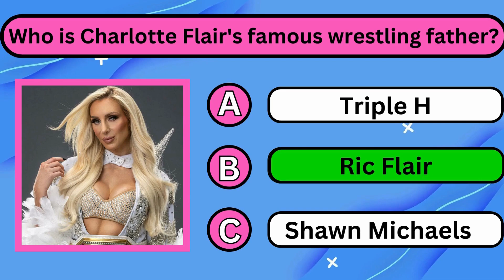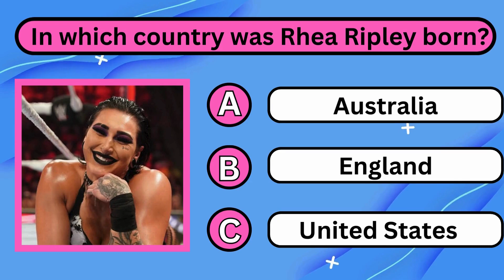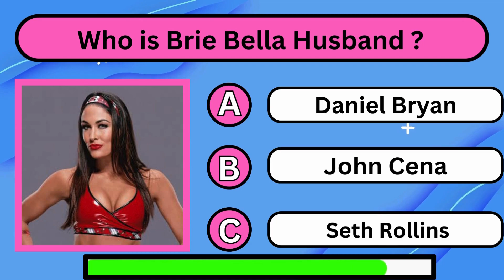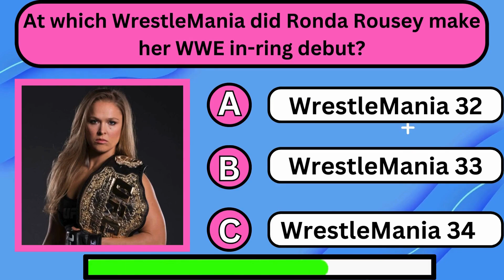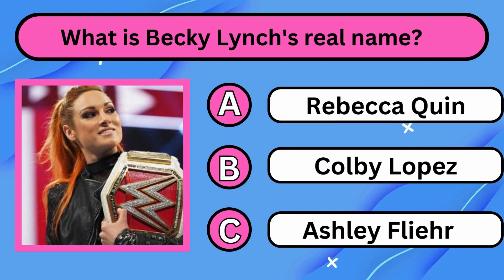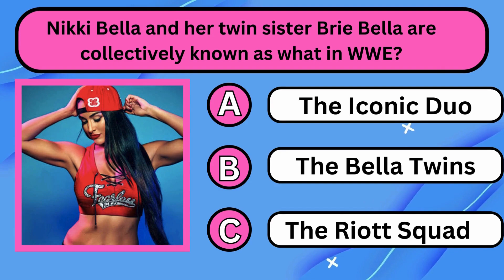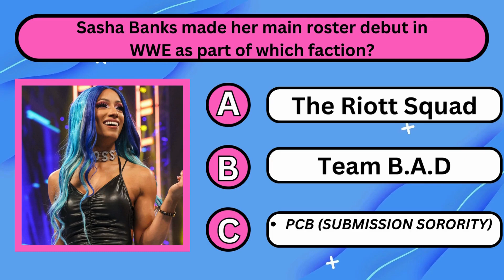Only True WWE Fan Can Guess WWE Diva's From Their Voice 🎤✅ ? | WWE female Superstar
Welcome to The Quiz Game. We are Playing super fun game today. Today game Challenge is too hard . Can You Guess WWE Woman Female Diva's from Their Original Voice . You have 10 second to guess WWE Female Superstar / Wrestler by Their Verbal Voice

Watch Our Previous Video If You Didnt watch

2. Can You Guess Football Player by image :-

Only True WWE Fan Can Guess All Correct.
Good luck ! Enjoy the game.

Guess The WWE Superstars by theme song